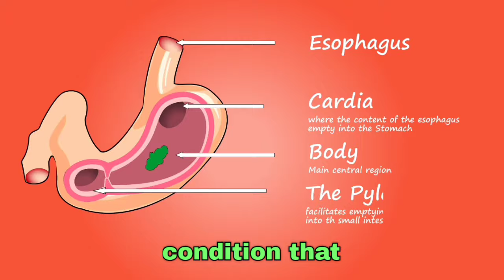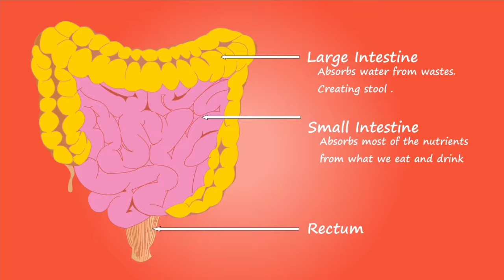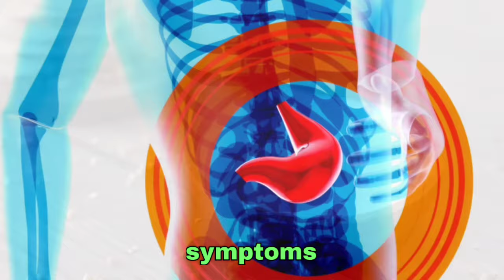Cure Your Acid Reflux Naturally (and Save $1000s!)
In this informative video, we explore the causes of acid reflux and offer practical tips and natural remedies for finding relief. Whether you suffer from occasional heartburn or chronic acid reflux, this video will provide you with the knowledge and tools to improve your digestive health and soothe your stomach.
The Ultimate Guide to Acid Reflux Relief: Natural Remedies and Tips for a Happy Stomach